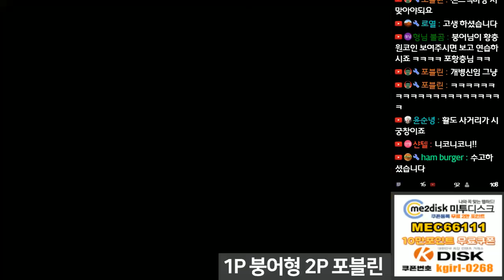[천먹에서 여캐는 처음이지? 발차기 한방에 적장의 몸이 분해된다!] 천지를 먹다2 해킹판 여캐 버전 2인플 넷플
1P:여캐(붕어형)
2P:황충(포블린)